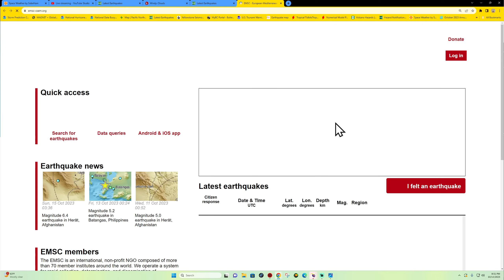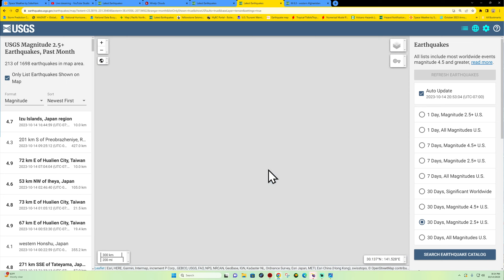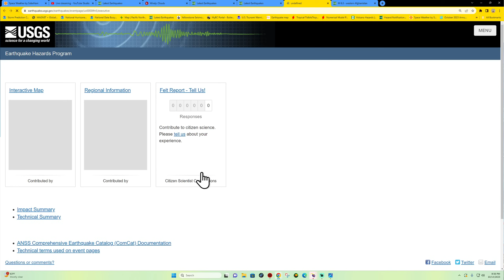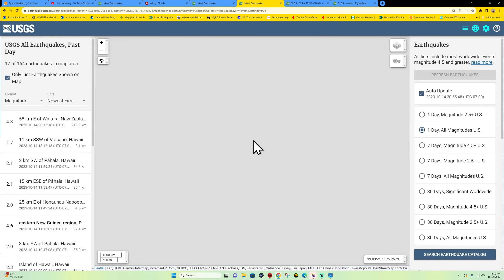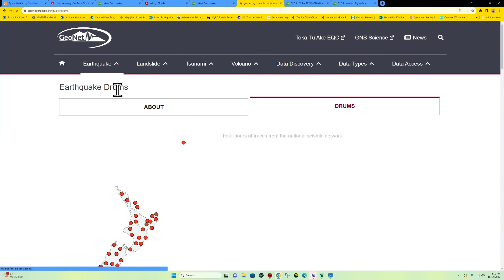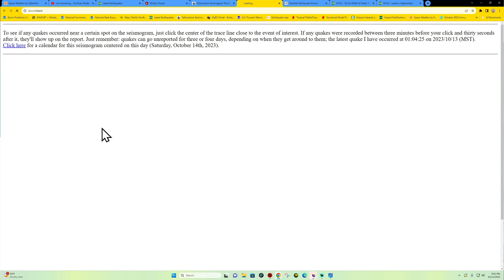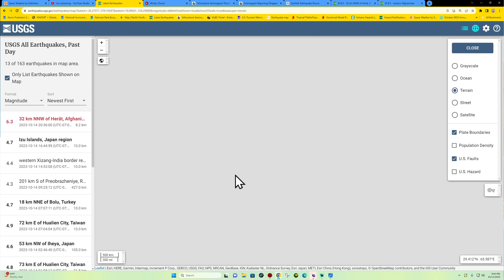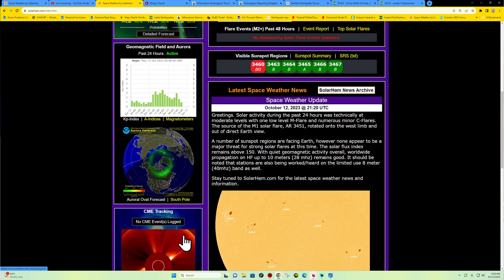6.3 Earthquake Western Afghanistan AGAIN. Mega Quake incoming? SAT night 10/14/2023